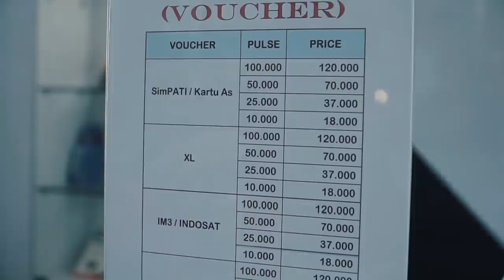Belitung - $63 A Day Secret Indonesian Island Getaway - Smart Travels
Follow Jon and Q on their getaway trip to Belitung, an undiscovered Indonesian Island just an hour away from Jakarta. They will be island hopping, climbing up a 250m high rock, indulging in local foods and witnessing breath-taking sunsets!

Special thanks to Sony for making this trip possible! Check out the equipment used to film this travel video:

Video and photos were shot using:
Sony Camera - α6500
Sony Camera - α7 II
Sony Lens - FE 16-35mm F2.8 GM
Sony Lens - FE 24-70mm F2.8 GM
Sony Lens - Sonnar T* FE 55mm F1.8 ZA
Sony Lens - E PZ 18-105mm F4 G OSS
Sony Compact Camera - RX100 V

Jonathan Paul

Photography:
Alison Tan